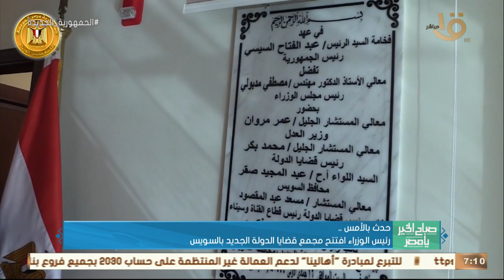صباح الخير يا مصر | السيدة انتصار السيسي: تعزيز مسيرة حقوق الإنسان مهمتنا جميعا وأهم أخبار الأمس